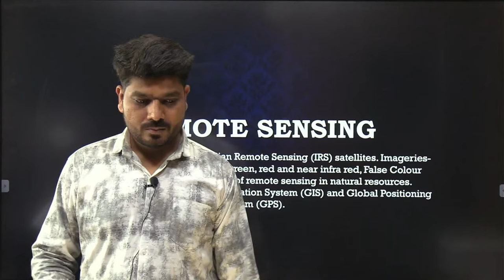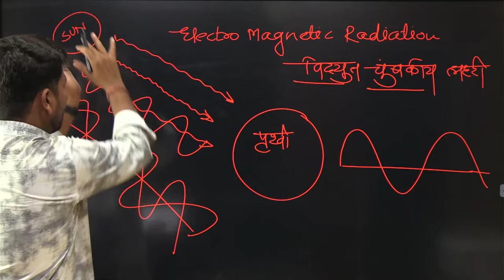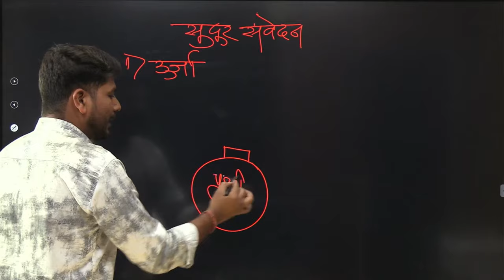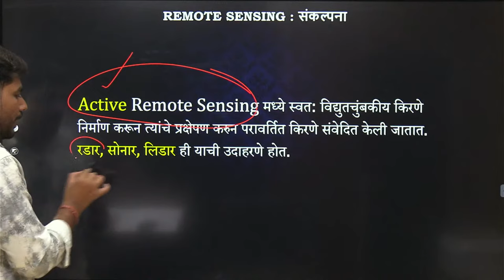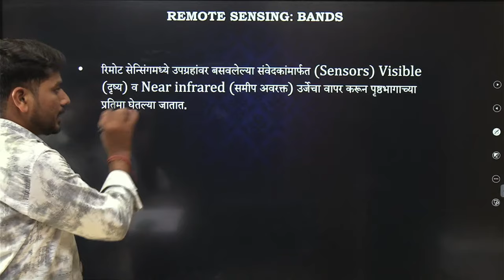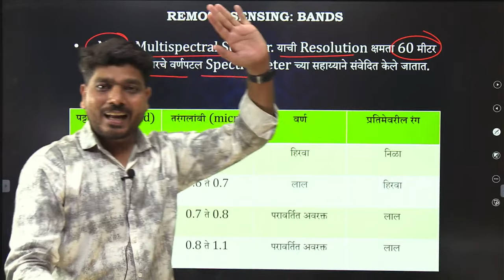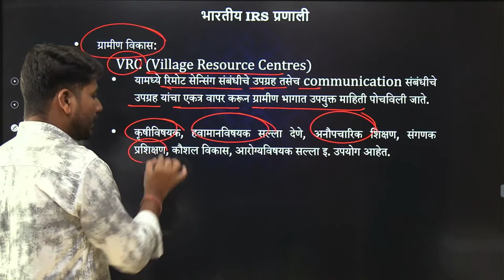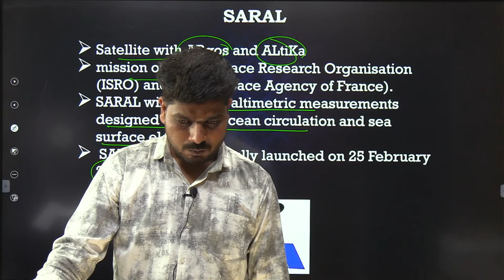Combine Group B & C Manis 2023 | विषय - Remote Sensing | BY - Amol Take Sir..!